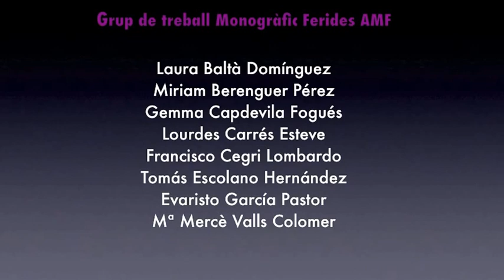Aplicació d'un apòsit Suprasorb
Aplicació a una ferida de l'apòsit de fibres biosintètiques amb hidrobalanc i polihexametil-biguanida, utilitzat per a cremades de 1r i 2n grau pel seu poder analgèsic i per a ferides colonitzades/infectades.
Vídeo realitzat per Miriam Berenguer Pérez i Evaristo García Pastor. Grup d'autors del monogràfic de Ferides de l'AMF 2011.